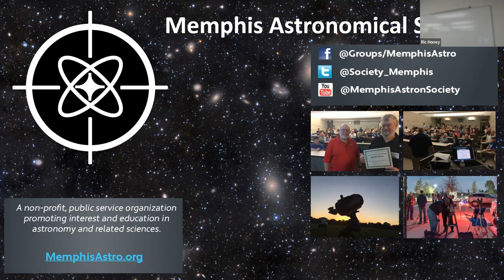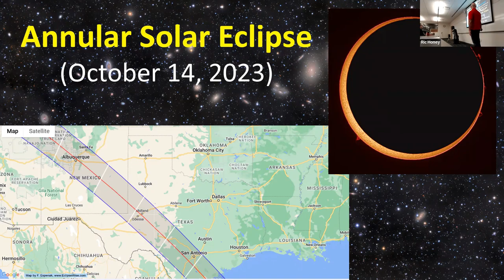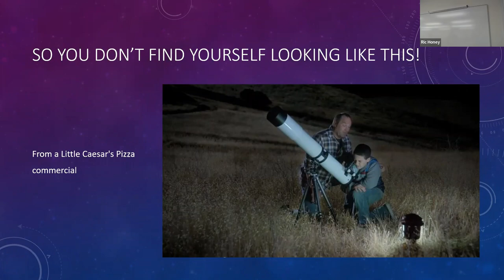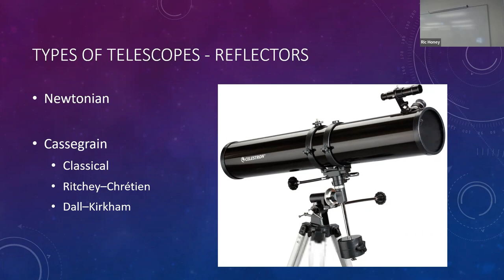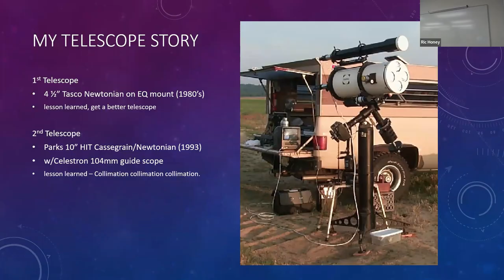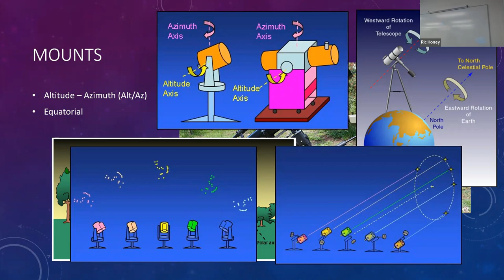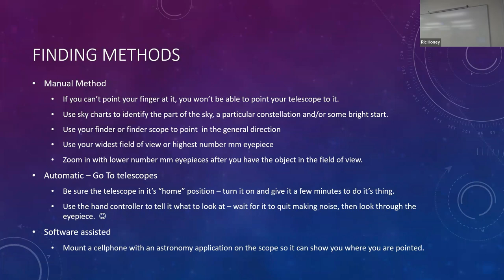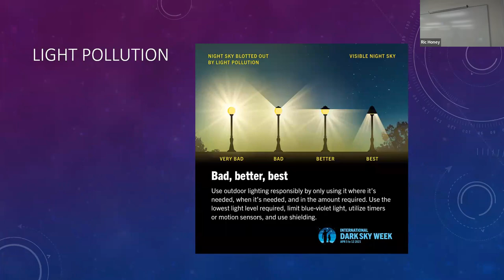Telescope Ownership Tips. January 6, 2023 Meeting of Memphis Astronomical Society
Live Broadcast of the January 2023 Meeting of the Memphis Astronomical Society.

PROGRAM- Oh!  The Joys (and pains) of New Telescope Ownership
By: Ric Honey, MAS Board Member, Electrical Engineer, Long-Time Telescope Operator
You’ve always wanted one, and now you’ve taken the plunge and purchased a new telescope.  Now what?  Ric Honey answer your questions and discusses the main issues regarding new telescope ownership.  Ric does a quick review of various features and attributes of several types of telescopes, mounts, eyepieces and accessories, followed by some practical hints and tips for getting started.  He also does a review of star charts and tips for pointing your telescope toward something worth looking at.  This is a practical and comprehensive presentation for anyone looking to get started with new telescope ownership.